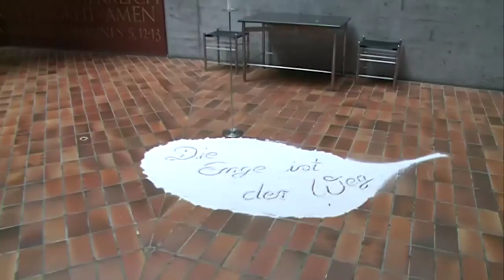Eine Osterkerze, die aus dem Rahmen fällt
Fliegende Christbäume an Weihnachten, Papiertüten, aus denen Blumen hervorspitzen -- die Gottesdienstbesucher der Neusässer Pfarrei St. Thomas Morus werden immer wieder mit außergewöhnlich kreativem Kirchenschmuck überrascht. Das ist nicht einfach nur Deko -- ganz im Gegenteil! Der moderne Kirchenraum gibt solche mutigen Experimente her. Das finden sowohl der Pfarrer als auch der Mesner. Letztes Jahr zeigte die Osterkerze eine klaffende Wunde, aus der rotes Wachs wie Blut herunterfloss. In diesem Jahr hat sich Mesner Siegfried Neuner zu etwas anderem inspirieren lassen.